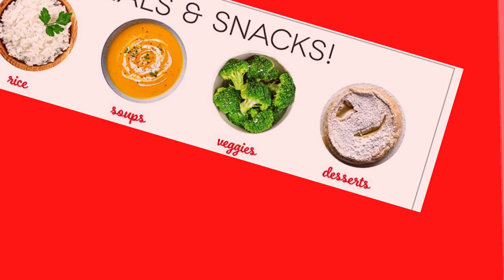Market Visit Mini Rice Cooker Steamer with Removable Nonstick Pot, Keep Warm Function & Recipe Guide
Dash Mini Rice Cooker Steamer with Removable Nonstick Pot, Keep Warm Function & Recipe Guide, 2 cups, for Soups, Stews, Grains & Oatmeal

MORE THAN RICE: Oatmeal, stew, soup, quinoa, rice, and pasta! The 2-cup capacity allows for healthier portion control, or individual, quick and easy breakfast, lunch, dinner, snacks, or sides.
QUICK + EASY: Set it and forget it! Prep time is minutes (simply add water and your uncooked rice, pasta, or veggies), and press the cook button. Your steamed meal (or side) is ready in less than 20 minutes, with less clean up.
KEEP WARM FUNCTION: Updated with a keep warm function and indicator light - never overheat or overcook ingredients again, making for a healthy, perfect meal each and every time.
PORTABLE + COMPACT: The Dash Rice Cooker is your MUST-HAVE for that first apartment, smaller kitchen, college dorm life, or camper/RV traveling. Plus, the fun color options will match any kitchen décor (add to your registry now!).
INCLUDES: The 200-Watt Dash Mini Rice Cooker is backed by a 1-year manufacturer warranty and includes a mixing paddle, measuring cup, removable pot with nonstick coating, recipe book and recipe database access.
U.S. BASED SUPPORT: Designed in NYC, with U.S. based Customer Support on every product.
A small and mighty appliance, perfectly portioned for meals and meal preparation, the Dash Mini rice cooker is the one pot to cook it all and more. Featuring a keep warm function, you can keep your meal and ingredients hot for a longer time. Make 2 Cups of rice,

Market Visit